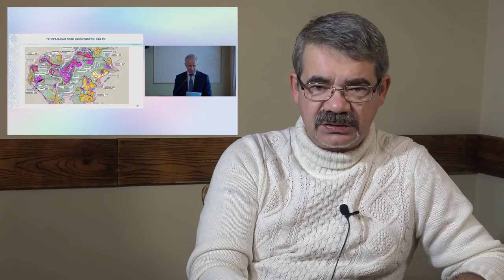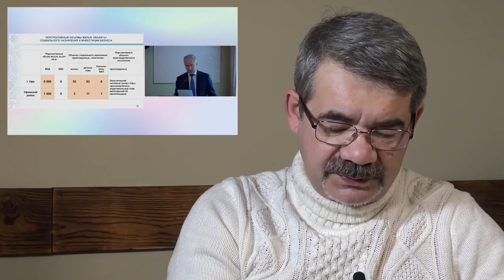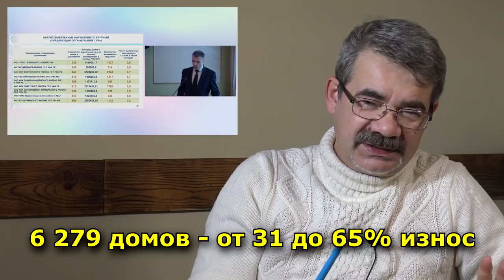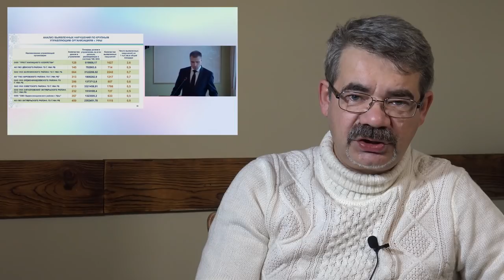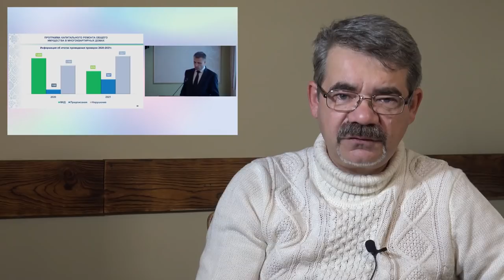"Хабиров: из Вены в Астану". "Открытая Политика". Выпуск - 337. Уфа. Башкирия.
Хронометраж выпуска:
00:13 - Вступление;
03:50 - Covid: госпитали - переполнены...;
09:54 - Тепло - на 98%?;
12:46 - Воздушные замки Грекова...;
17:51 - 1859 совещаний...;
21:09 - ЖКХ - износ критический...;
25:11 - Штаб "обороны от бабушек к вилами"?;